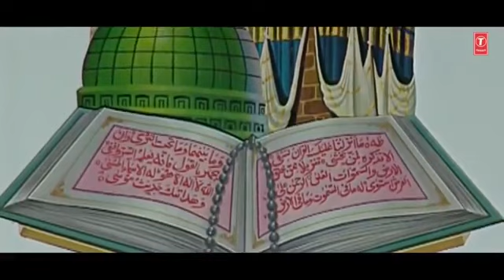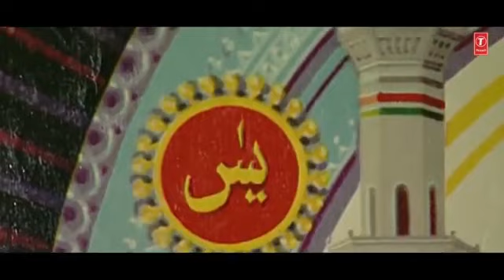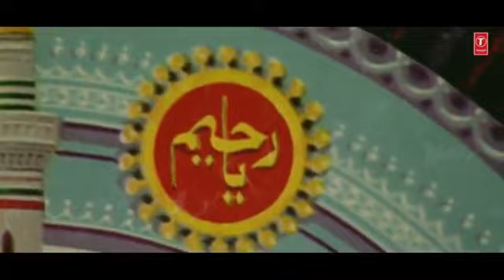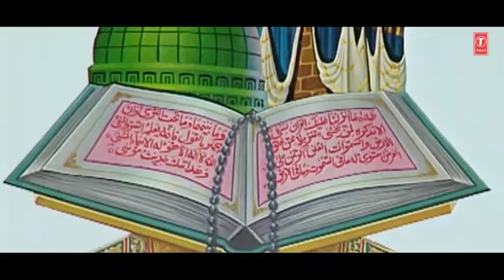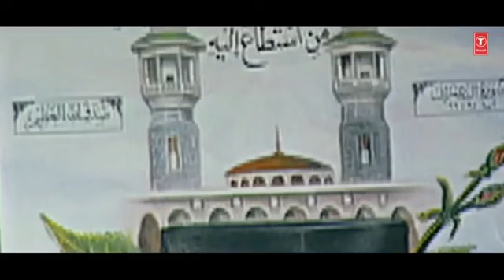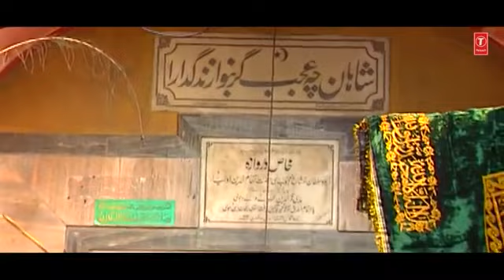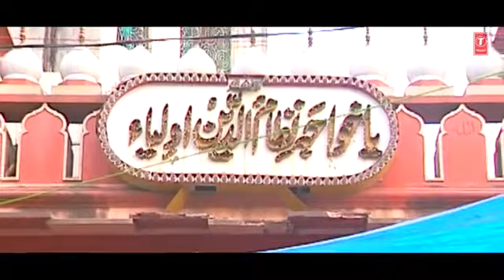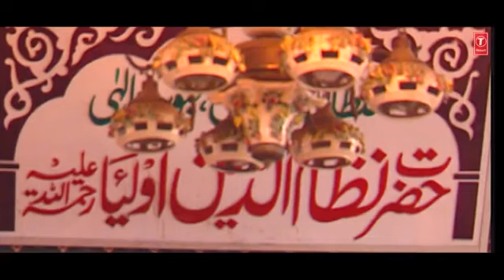HAZRAT FATIMA KA BACHPAN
Singer.. Taslim Arif